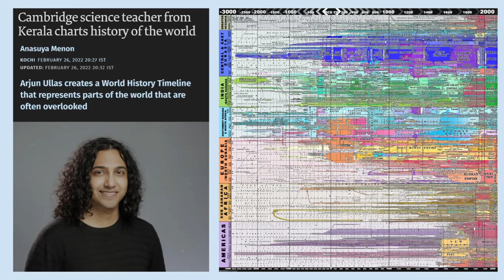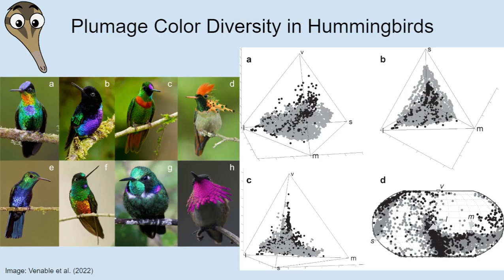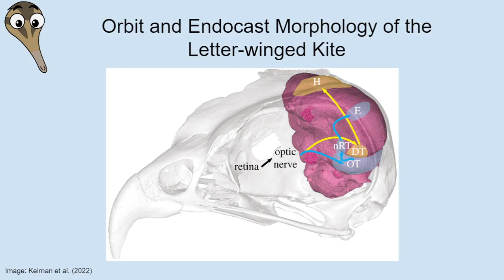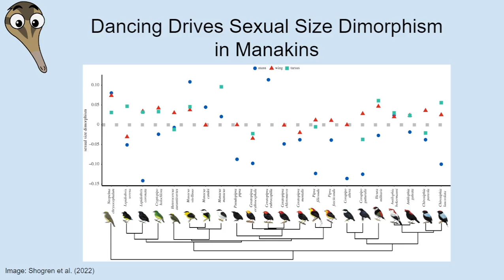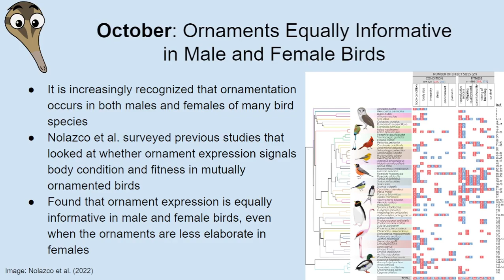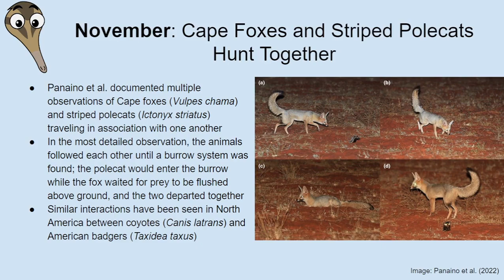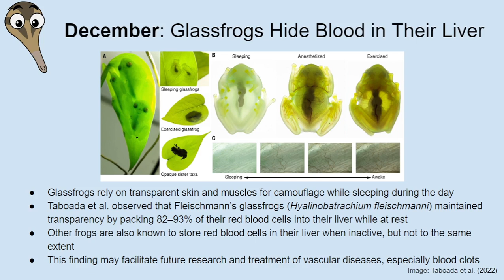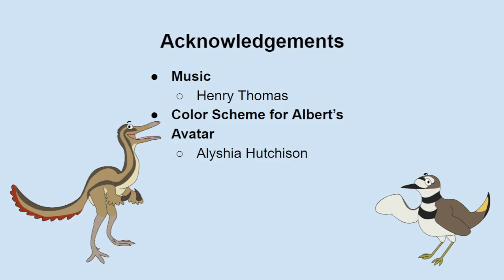Nature News: 2022 Roundup (Feat. Oct.–Dec. 2022 Highlights)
Happy new year! In our first episode of 2023, we discuss some of our favorite natural history news from 2022, including chatty lungfish, a fossil clam found alive, frogs that hide their blood in their liver, and a 2-million-year-old ecosystem reconstructed through ancient DNA.

Contents
00:00 Intro
2022 roundup
26:02 Plumage color diversity in hummingbirds
29:30 Evolution of fungal phenotypic disparity
33:02 Relationship between flightlessness and brain morphology in rails
37:37 New stem-arthropod Mieridduryn
42:08 Orbit and endocast morphology of the letter-winged kite
45:08 Redescription of Scleromochlus
49:26 Evolution of mimicry in tityrid nestlings
54:19 Taphonomy of "Dakota" the Edmontosaurus "mummy"
59:58 Dancing drives sexual size dimorphism in manakins
01:04:32 Origin of the domestic chicken
Oct.–Dec. 2022 highlights
01:09:58 Ornaments are equally informative in male and female birds
01:16:37 Evolution of acoustic communication in choanate vertebrates
01:31:34 Cape foxes and striped polecats hunt together
01:43:27 Pleistocene clam Cymatioa cooki discovered alive
01:52:12 Glassfrogs hide blood in their liver
02:00:42 Pleistocene eDNA from Greenland

A Field Guide to Mesozoic Birds and Other Winged Dinosaurs by Matthew P. Martyniuk
Comment and response on Peters et al. (2022):
Matthew Bonnan's album Once Upon Deep Time on the evolution of hearing